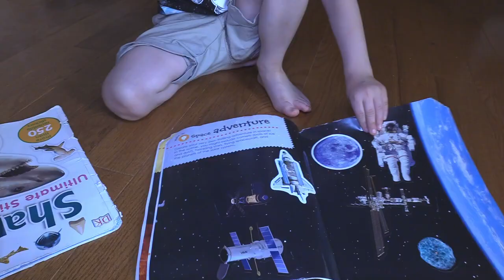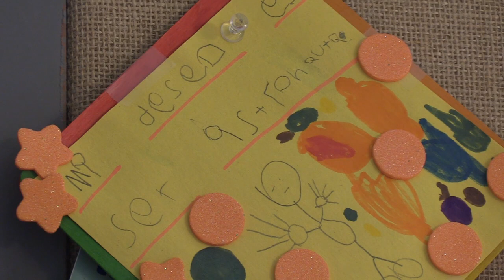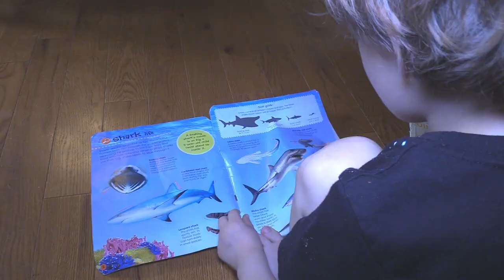Child Care Assistance Oliver's Story